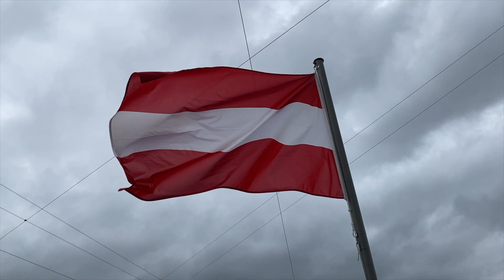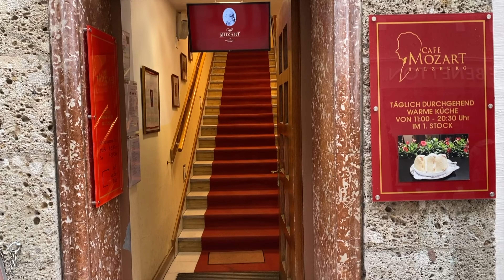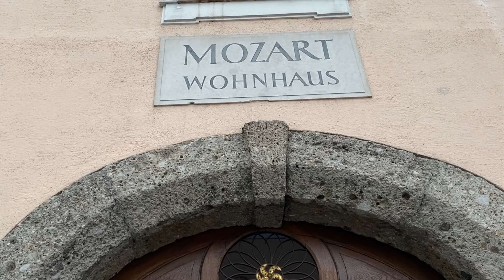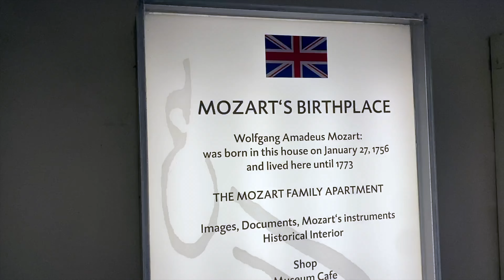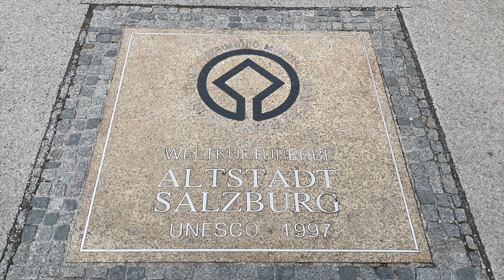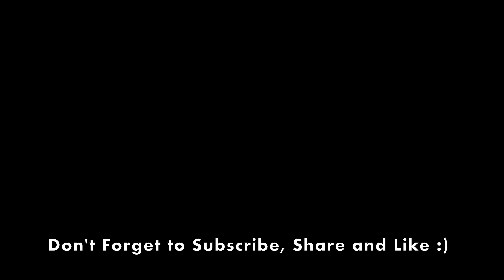SALZBURG CITY (The City Beyond Mozart & The Sound of Music)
Being located at the very center of Middle Europe, Salzburg is often considered the city in the heart of the European content. Despite being a relatively small country, Austria is especially blessed with its breathtaking landscape, its amazingly extensive cultural background, and its lovely up-to-now lasting traditions. Salzburg is at the center of it all: It is in the middle of Austria, as well as in the middle of Europe which leaves the city with historically grown importance as a point of trade and culture.

Despite being best known for the Baroque period and the respective cultural highlights that have motivated so many to visit the beautiful city on the Salzach river, the region of Salzburg is also a wonderful place to learn more about the stone age, the Celts, and the long history of salt mining. The highlights regarding the history of Salzburg include such ringing names as the birthplace of the famous composer genius Wolfgang Amadeus Mozart, a building that can still be visited today, the Salzburg Fortress, which offers a magnificent view of the city, the pompous trick fountains of Hellbrunn, a Sound of Music tour and a multitude of internationally renowned museums, only to name a few of the places worth visiting and things worth doing during your stay in the city.

Apart from its rich history and an elaborate ongoing cultural scene, the region is blessed with a breathtakingly beautiful landscape. Situated next to the impressive Untersberg and several other imposing mountains, hiking is one of the most celebrated leisure time activities in Salzburg. Due to so many different hills and mountain ranges that dominate the scenery of the region, everyone will be able to find a tour suitable for his/her respective fitness level and will be rewarded with an unforgettable experience of Austrian nature.

In addition, Salzburg offers the perfect starting point for exploring its immediate surroundings, such as Upper Austria’s famous lake region as well as the southern part of Bavaria.

Top Tourist Attractions in SALZBURG: Salzburg's Old Town (Altstadt Salzburg), Salzburg's Old Town (Altstadt Salzburg), St. Peter's Abbey, St. Peter's Church, Salzburg Cathedral, The Residenzplatz, The Salzburg Residenz and The Residenzgalerie, Hellbrunn Palace and Fountains, Mirabell Palace and Gardens, Franciscan Church, Mozart's Birthplace, Salzburg's Festival Theaters, Neugebäude & The Salzburg Carillon

This channel publishes videos of extraordinary destinations together with its culture and location-specific activities. When watching videos on my channel, you will feel like you are traveling all around the world, while experiencing different cultures. Just sit back and enjoy while getting inspiration for your next adventure!

I promise to show you cool places for your next destination :)